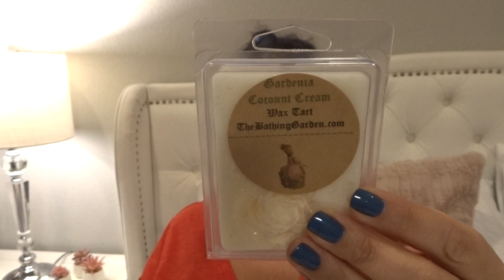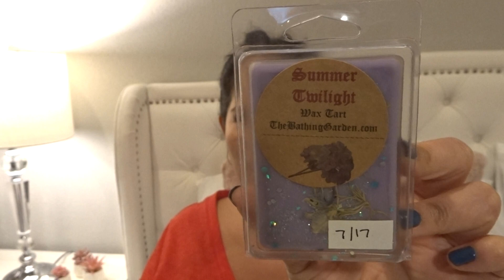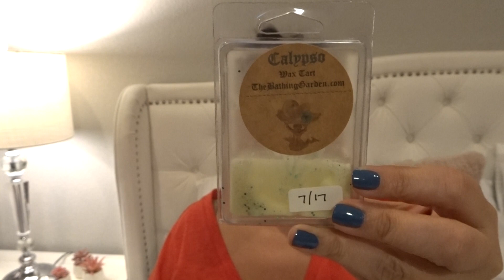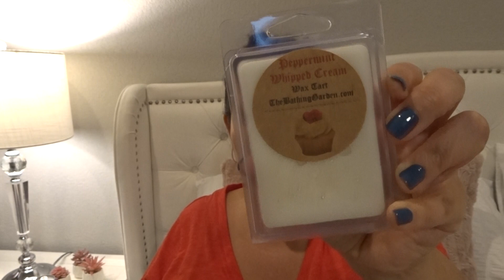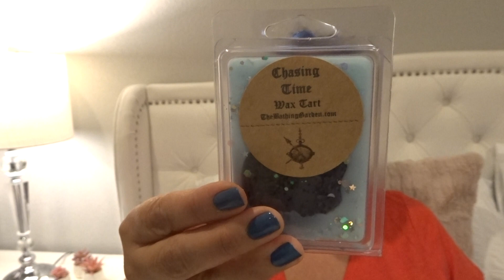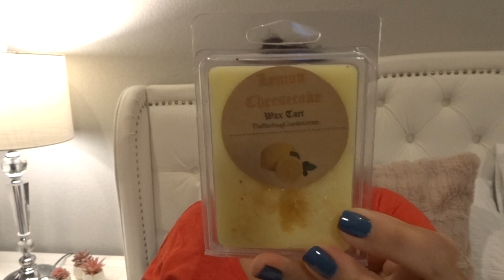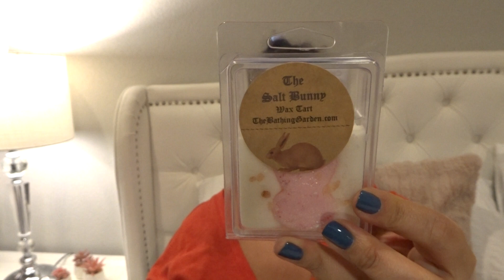The Bathing Garden - Vendor Pick - 11/22/2021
I am going to focus on melting through my The Bathing Garden collection to make room for a couple orders placed recently. I will be back at the end of the week with my review of everything I melted.